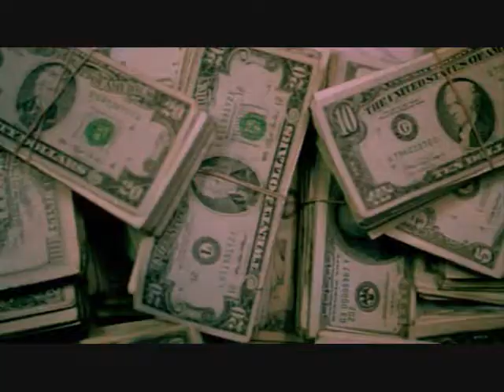bellyclipsthatgo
shit that go